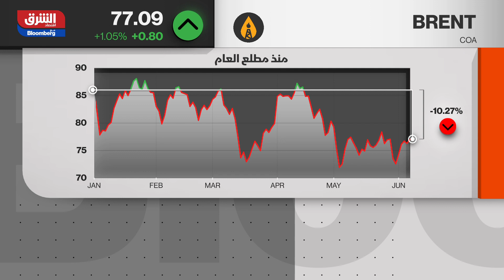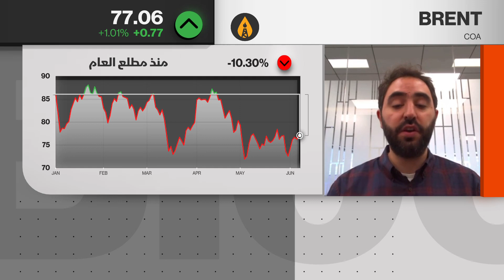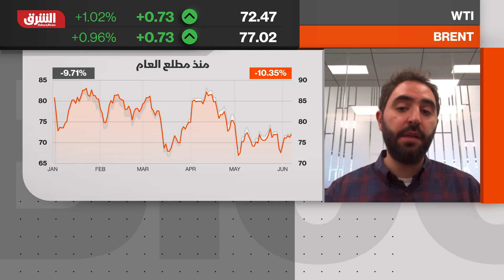ما تأثير قرار "أوبك+" على أسعار الذهب الأسود؟ - أسواق الشرق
اتفق تحالف "أوبك+"، اليوم الأحد في فيينا، على تمديد خفض إنتاج النفط من ديسمبر 2023 وحتى نهاية 2024، بحسب بيان صادر عن التحالف. كان التحالف بدأ في نوفمبر الماضي تنفيذ خفض الإنتاج بواقع مليوني برميل يومياً، قبل أن يفاجئ الأسواق بخفض طوعي من كبار المنتجين اعتباراً من أول مايو الماضي بواقع 1.66 مليون برميل يومياً، فكيف يؤثر ذلك على الأسواق؟